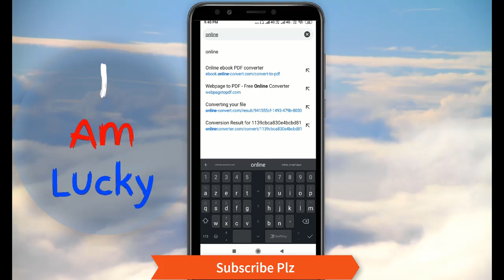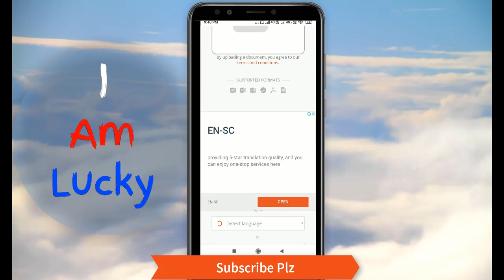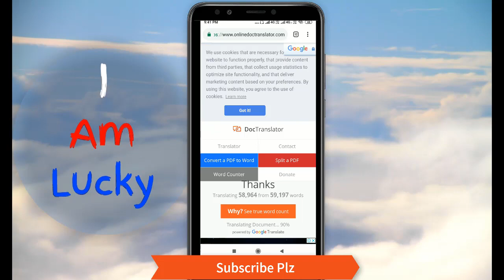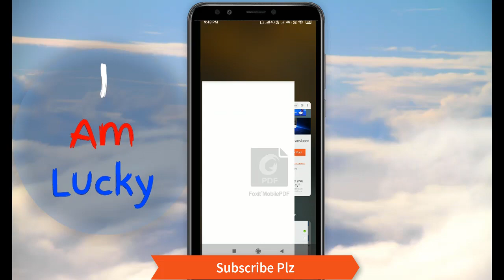How to translate Pdf to other language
Normally we can translate any language text by copy and pasting to google translator , here we see how to upload a pdf and download the translated pdf to the desired language.